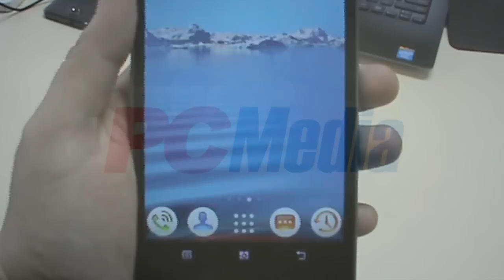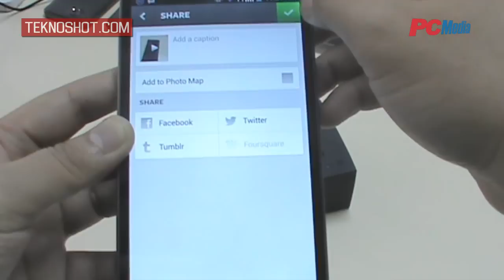Stop Motion Dengan Instagram di Perangkat Android (Lenovo K900)